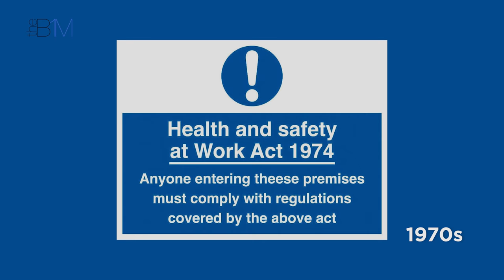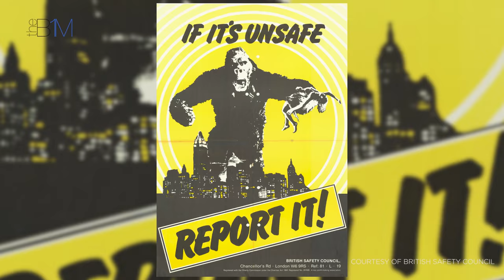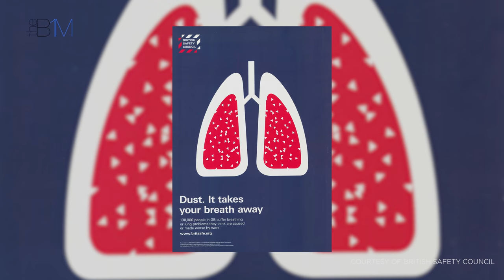Health and Safety in Construction: A Visual History | The B1M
Over the past 100 years, great strides have been made in improving health and safety on construction sites. We take a look back at the key moments that have shaped today’s higher standards.

Read the full story on this video, including images and useful

Images courtesy of the British Safety Council, Bechtel, Helen Binet and ODA.